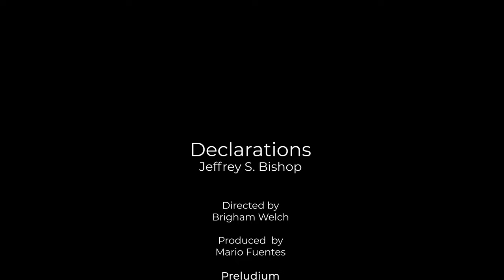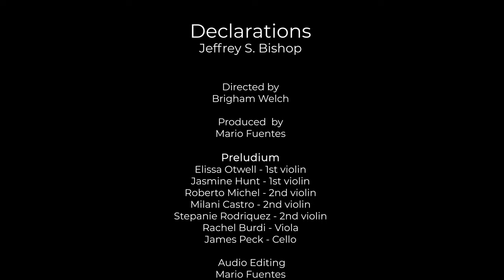Declarations by Jeffrey Bishop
VVC Preludium String Ensemble
Directed by Brigham Welch
Mario Fuentes, Video/Audio Producer